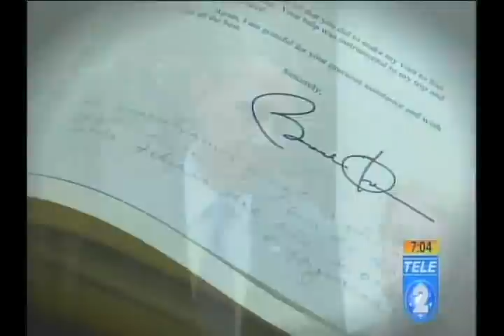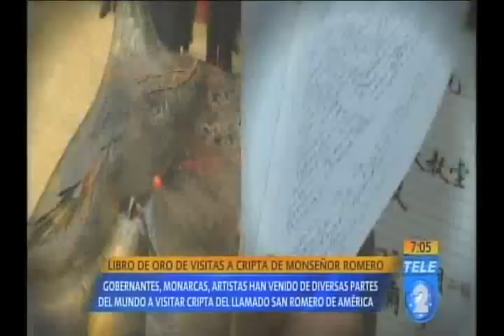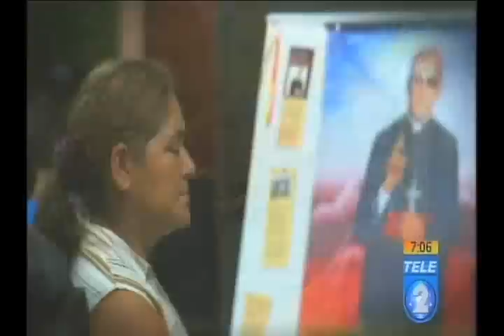Libro de Oro de visitas a cripta de Monseñor Romero